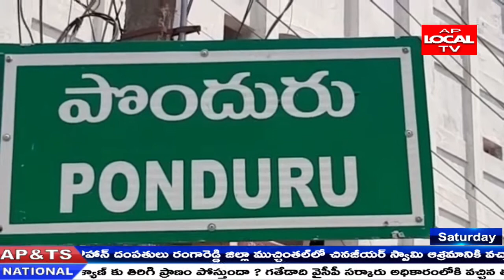శ్రీకాకుళం జిల్లా పొందూరు లో సామాజిక దూరం పాటించని మందుబాబులు ..